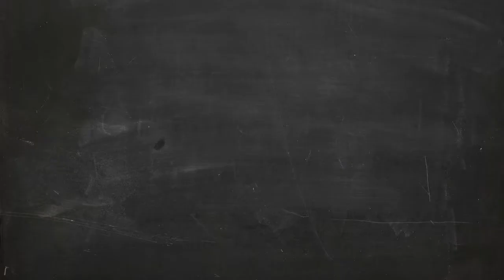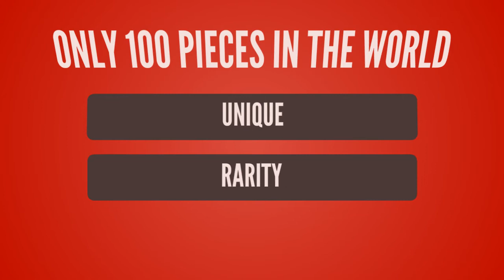T-Shirt Daily【NO!!! NO!! NO! T-Shirt】American Eagle T shirt vs NO!!! NO!! NO! T shirt ~which better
- !beer
- !pizza
- !weather (your city)
- !(your country)